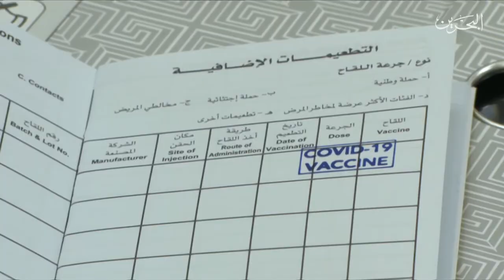البحرين مركز الأخبار: التقرير اليومي لمتلقي التطعيم المضاد لفيروس كورونا في مملكة البحرين 01-04-2022